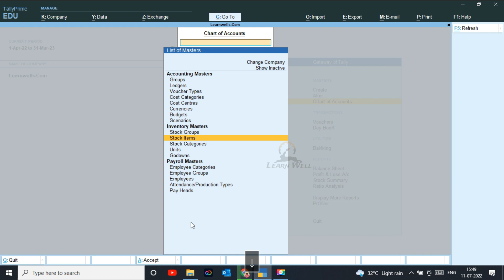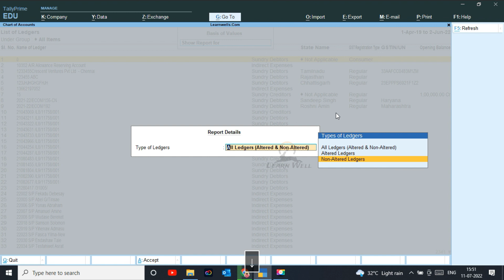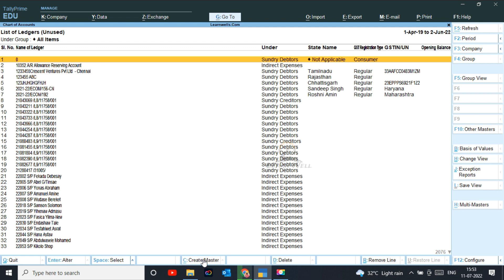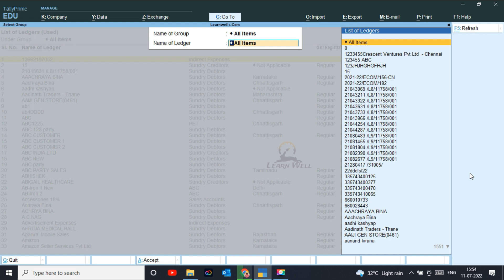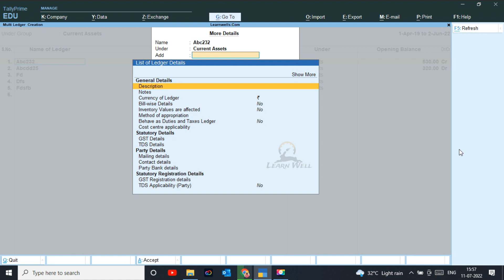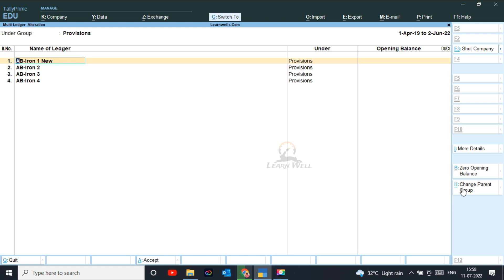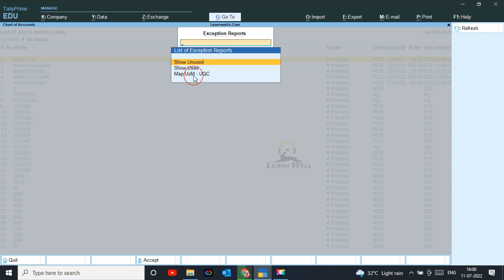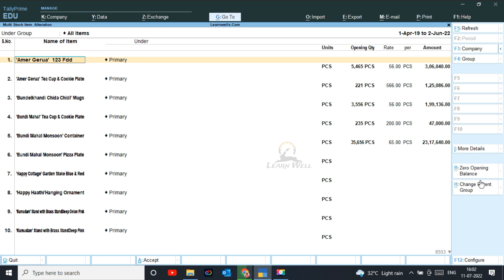Used and Unused Masters, Zero Opening Balance, Change Group, Update GST details - All things at once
✨ GET YOUR TALLY PRIME:
╚ ╝ The Tally Prime Chart of Accounts gives us an index or a list of all accounting masters established in the Company, along with details about those masters. The report, for instance, offers important details like Group, GST Registration Type, GSTIN/UIN, and Opening Balance for Ledgers prepared in Tally Prime.

Ashish Singh
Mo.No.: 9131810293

tally prime
tally tdl
tdl
tally
invoice tdl
gst tdl
voucher tdl
myntra reconciliation
flipkart reconciliation
amazon reconciliation
meesho reconciliation